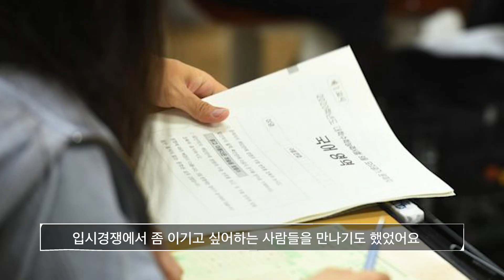사교육 어떻게 이용하면 좋을까요? 사교육 이용 꿀팁 다 알려드릴게요!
"사교육이 굳이 필요한 학생이 있다면요?"
"내가 지금 사교육을 받아야하는 지 알아보는 법"

중요한 건 꺾이지 않은 자기주도력 강좌 중 1강
"고물가 시대, 지속가능한 사교육 소비 가이드"의 강사인 신소영 정책팀장의 이야기입니다.

학교 교사에서 사교육 업체의 전략기획팀으로, 사교육 업체에서 교육운동으로 오기까지!
그 간 쌓아온 모든 노하우와 연구 에센스를 잔뜩 집약해 만들어진 강의! 정말 기대하셔도 좋습니다.

낭비없이 현명하게 사교육을 소비하는 똑 부러진 부모님이 되고 싶은 분들을 위한 강의를 나도 들어보고 싶다면?

망설이지 마세요!

- 강좌구성 : 총 3강 / 약 5시간
- 신청기간 :  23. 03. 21(화) ~ 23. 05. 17(수)
- 수강기간 : 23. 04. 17(월) ~ 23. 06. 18(일)
- 수강방법 : 노워리스쿨 온라인 강의 (모바일, PC 모두 가능)

[영상 타임라인]
00:00 오프닝
00:21 강사 자기소개
00:33 원래는 교사?
00:51 교사를 그만두게 된 이유
01:39 대안학교에 있다가 간 곳이 사교육 업체, 거기서도 교사였나요?
02:36 사교육 시장의 마케팅 요소는?
03:28 사교육이 굳이 필요한 학생이 있다면?
04:49 사교육 선택의 기준
07:30 현명한 사교육을 하는 방법
08:39 강의를 듣고 얻어갈 수 있는 것 3가지 (사교육 이용 꿀팁)

ー

📢아이들의 “오늘 행복할 권리”를 함께 외쳐주세요!(서명참여)

▶사교육걱정없는세상은 입시경쟁과 사교육 고통을 해결하는 대중운동입니다.
▶정부 지원금 0원! 사교육걱정없는세상의 모든 활동을 "학생유익중심"으로 만든 힘입니다.

ー

사교육걱정없는세상을 만들어가는 생생한 이야기